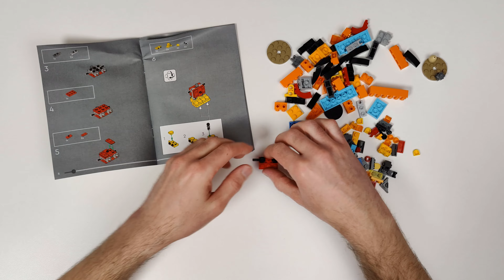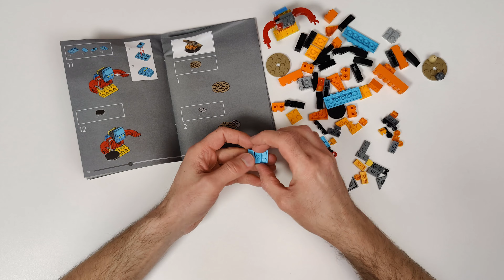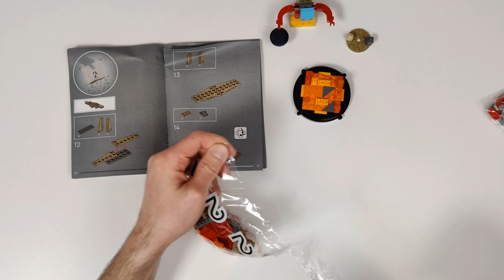LEGO Speed Build - BIONICLE - Tahu and Takua (40581)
This is a fast speed build video of me building the Lego BIONICLE set 40581 - Tahu and Takua.
Do you like it? How can it be improved and what set do you want to see next?